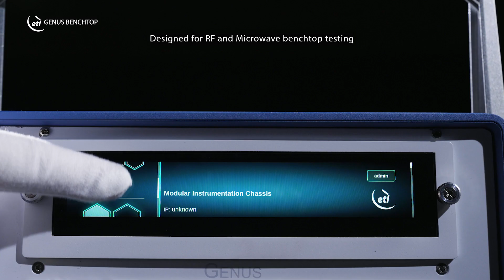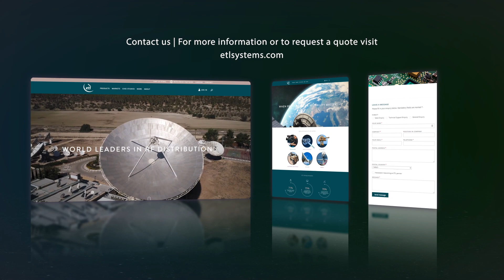Genus Benchtop Test & Measurement Chassis - Product Video | ETL Systems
The GENUS based benchtop test & measurement chassis has a modular design which can house any combination of GENUS compatible modules within the unit. Supplying users with a flexible and scalable solution for benchtop testing applications, that reduces spare parts and rack space requirements. The chassis accommodates all Genus 1U modules, with up to 10 module slots and is AC-powered.

The RF modules are hot-swap (or field replaceable) and can be inserted whilst the chassis is in service, giving excellent levels of flexibility and resilience. The chassis comes fitted with a user-replaceable HMI (optional) & CPU, with the option of a user-replaceable internal/ external 10MHz reference source also available.